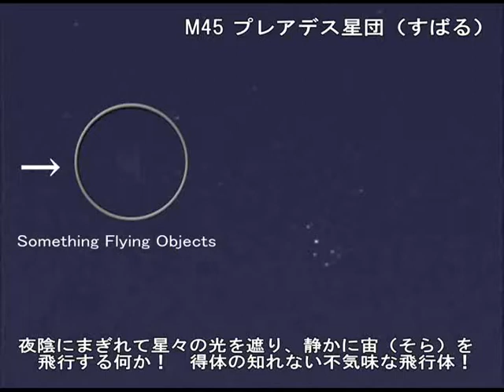[音無]File.6 ◇M45 プレアデス星団（すばる）あたりを夜陰にまぎれて静かに飛行する何か、得たいの知れない不気味な飛行体！UFO（未確認飛行物体？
M45 プレアデス星団（すばる）あたりを夜陰にまぎれて静かに飛行する何か、得たいの知れない不気味な飛行体！UFO（未確認飛行物体）？地球外知的生命体の宇宙船？UFO秘蔵映像、ついに公開！リアル動画 Real Movie！
UFO,Something Flying Objects, Aliens UFO, Aliens Space Ship, Aliens Enclosure
■相模原 天文・天体‹UFO・未確認飛行物体現象›倶楽部
地球外知的生命体の宇宙船‹Alien Space Ship›観望会
Galaxy Patrol Farcon - sagamihara
■File.6 M45 プレアデス星団（すばる）あたり、夜陰にまぎれて静かに飛行するUFO！